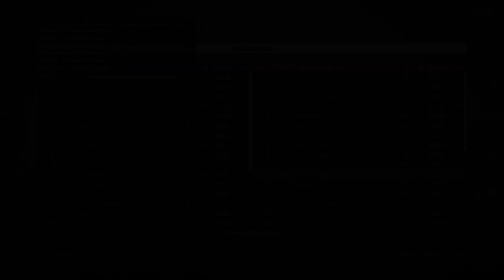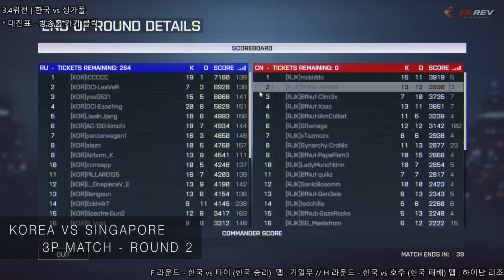[BF4] ES-Rev Asia International Test Cup - Korea Match with Korean Commentary By ROG_Rampage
ES-Rev Asia International Test Cup
Battlefield 4 Conquest Large Match

[Map Rotation]

Round 1: Golmud Railway
Round 2: Golmud Railway (Korea vs Thailand)
Semifinals: Hainan Resort (Korea vs Austrailia)
Final and Bronze Match: Rogue Transmission (Korea vs Singapore)

Match Highlights 1:34:42

Korean Commentary and Editing by ROG_Rampage